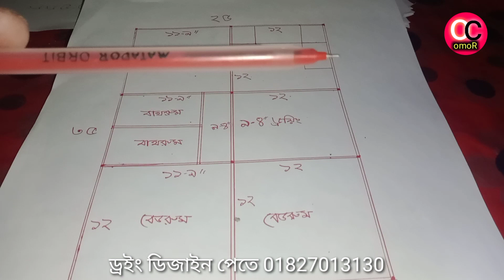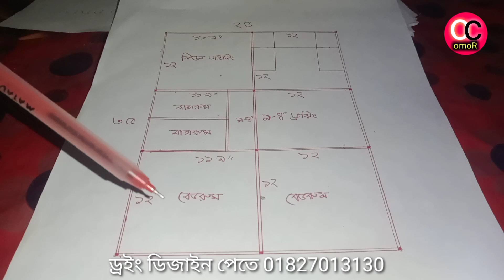মাত্র ৭ লক্ষ টাকায় 2 তলা ফাউন্ডেশন দিয়ে একতলা বাড়ি